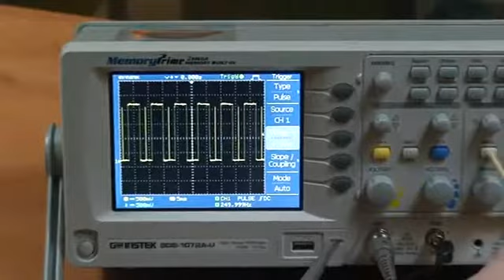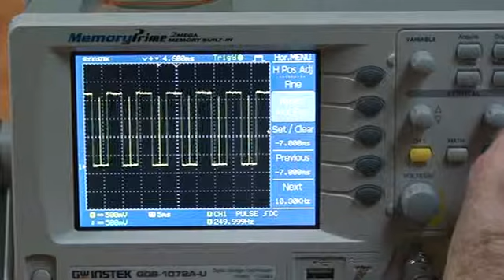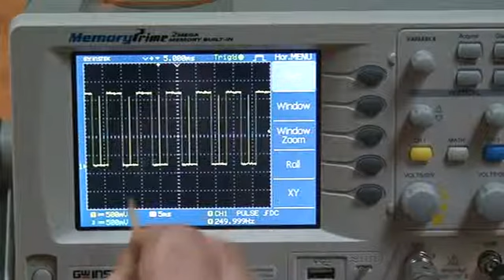GW Instek GDS-1072A-U digitális oszcilloszkóp, horizontális eltérítés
Horizontális eltérítés és triggerelés